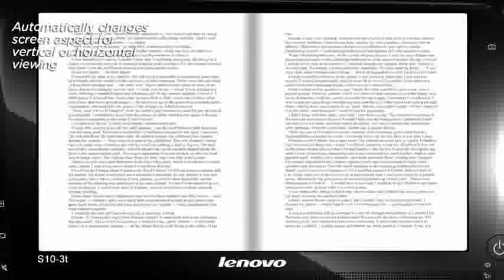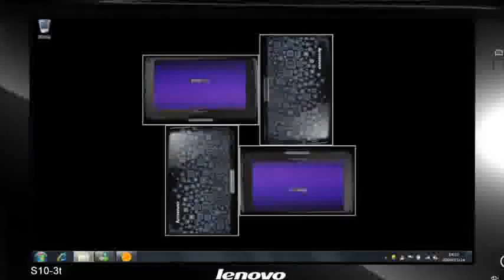ML 14970046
Video Migrado